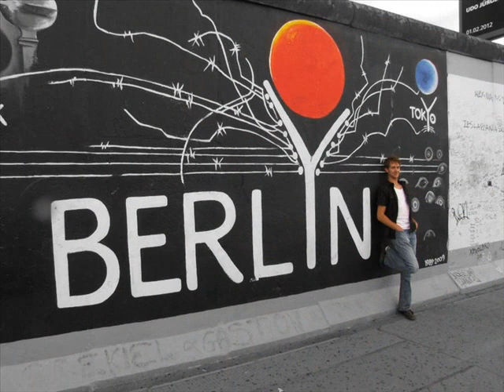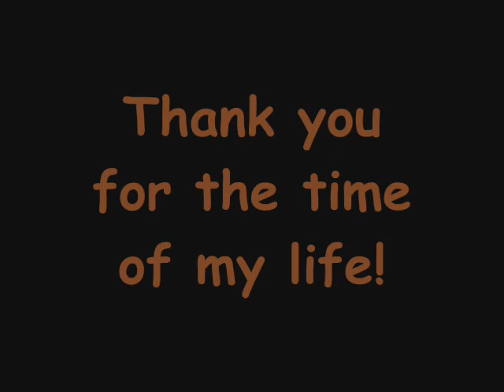Topdeck European Getaway 2011 - Memories to last a lifetime....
This is a photo slideshow soundtracked to some specially selected music choices to the best 3 weeks of my life - a Topdeck European Getaway tour in May 2011. Thank you for everyone involved for making it such a memorable and amazing experience. May we all somehow see each other again for more good times in the future...

Song 1: The Naked & Famous - Young Blood
Song 2: Edward Maya & Vika Jigulina - Stereo Love
Song 3: Elbow - One Day Like This
Song 4: MGMT - Time to Pretend
Song 5: Brian Eno - Ending (Ascent)
Song 6: Pnau - Embrace
Song 7: Stromae - Alors on Danse
Song 8: Foo Fighters - Next Year